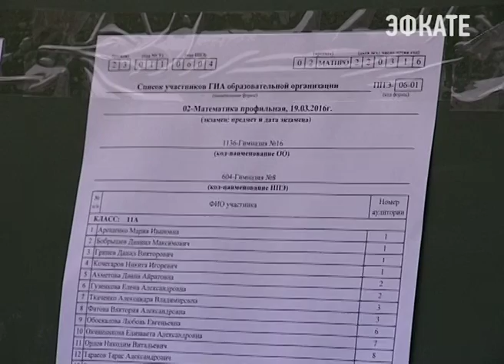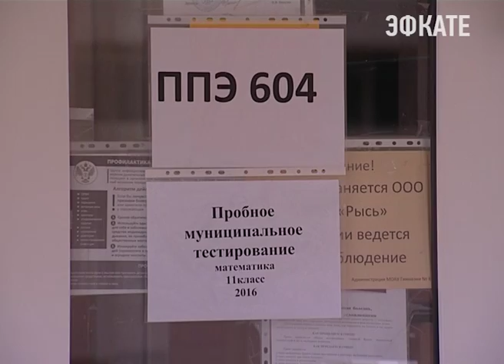Школьники сдали пробный ЕГЭ Новости Сочи Эфкате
В преддверии государственной итоговой аттестации выпускников в городе прошло пробное тестирование в форме и по материалам ЕГЭ. Организацию и проведение экзамена обеспечивали более 800 педагогических работников

Для проведения пробного тестирования в форме ЕГЭ по математике в Сочи работало 13 пунктов проведения экзамена. Как и на самом едином госэкзамене, проверку выпускники проходили в чужих школах. В 8-ой гимназии на своеобразную репетицию предстоящего ЕГЭ собрались 11-классники 9-ой и 16-ой гимназий, школы №2 и вечерней школы №1. Всего 192 человека.

Сочи. Новости.
Телеканал Эфкате.